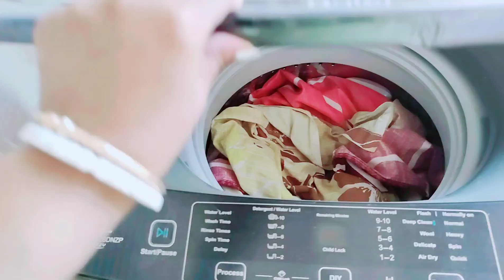সুরাটে বড়োদিনে কোথায় কোথায় ঘূরে বেড়ালাম।। সকালে চোখ খুলেই gift পেলাম।।vlogs